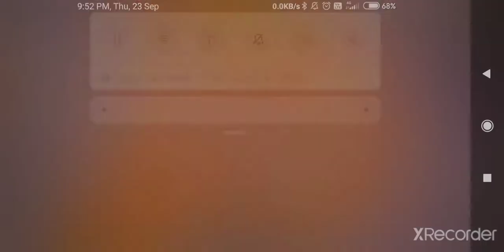worms 🤑zone🥰😘 slithersnake 🥰🤑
worms zone SLITHER snake kills drawf snakes🥰